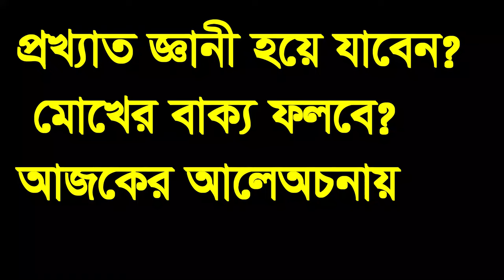prkkatao gyany hoe jaben moker bakko folbe,প্রখ্যাত জ্ঞানী হয়ে